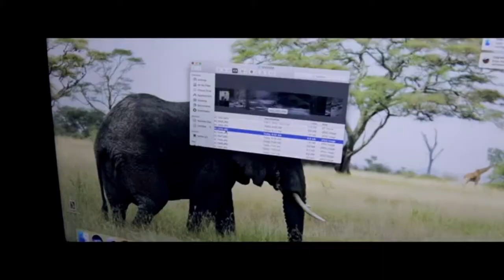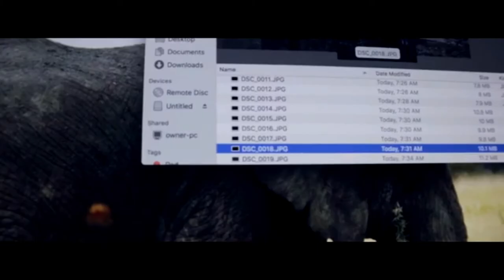WATCHER - Short Horror Film (2018)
A nature photographer goes out alone for a peaceful afternoon photo shoot but, he soon realizes he is not alone after all.

Location filmed: Holly Creek, Eton GA

Directed By - Chase Cloer
Cinematography - Grady Scott